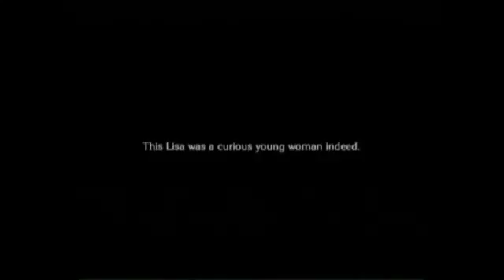The last story pt 5